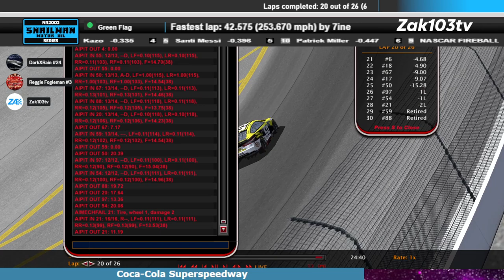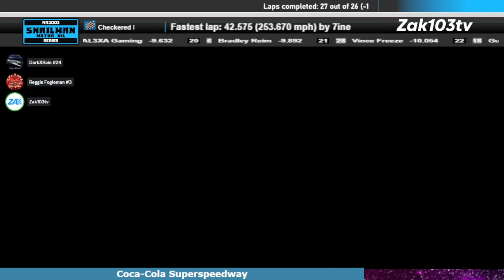CCS Coca-Cola SS 2024